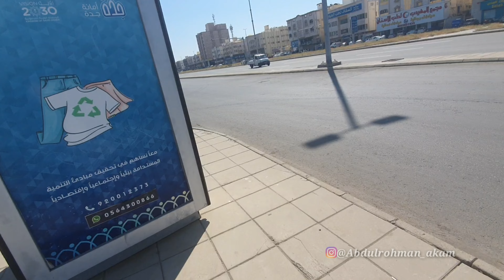LUAR BIASA⁉️NYATA HEBOH ARABSAUDI SEDIAKAN KOTAK MENUJU SURGA